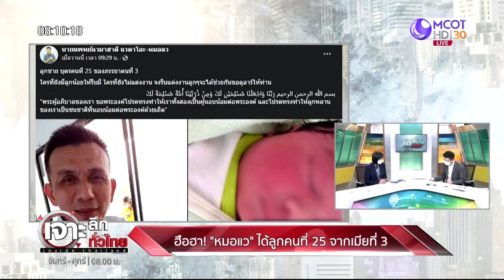แซ่ด ! “ทูตดอน” ดอดคุยทหารเมียนมา | เจาะลึกทั่วไทย | 19 พ.ย. 64